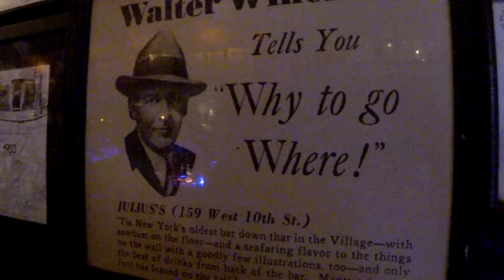Saturday Night Out & About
Saturday Night Out & About in the West Village, Mostly @ Julius's